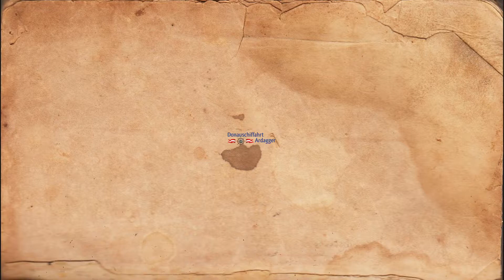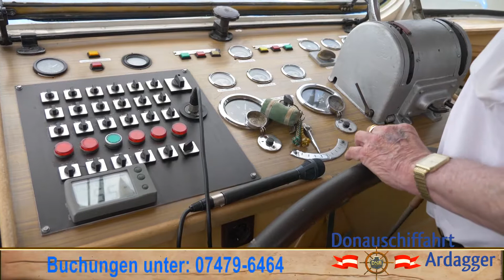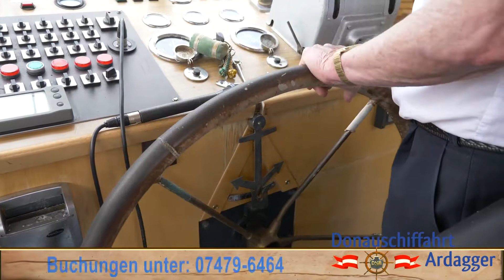Auf den Spuren der Römer 4K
Schifffahrt auf den Spuren der Römer mit KR Leitner.